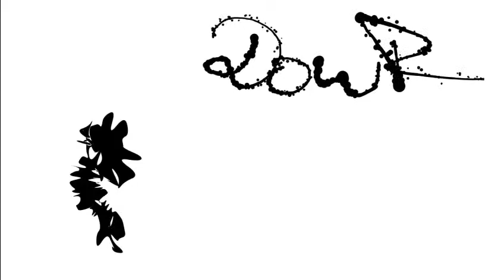Thoughts on: What does high quality video need?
Discussing a few ideas on encoding, bitrate usage and high definition video.